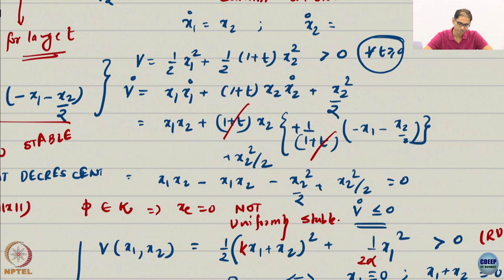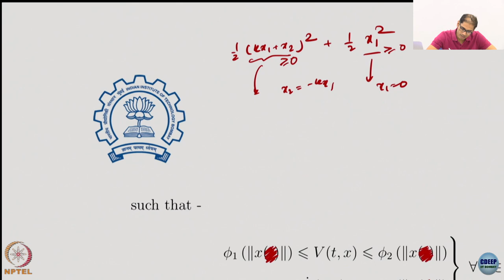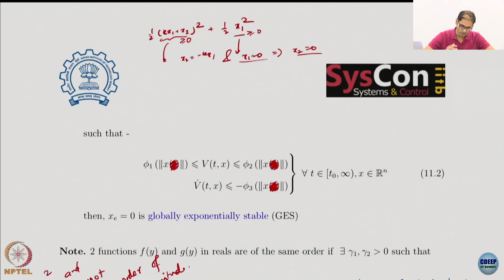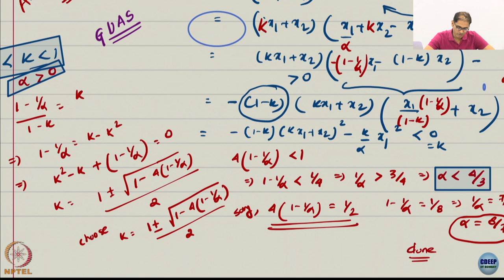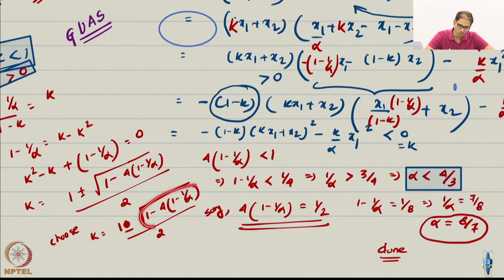Week 3 : Lecture 17 : Lyapunov stability Theorems- Part 5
Lecture 17 : Lyapunov stability Theorems- Part 5